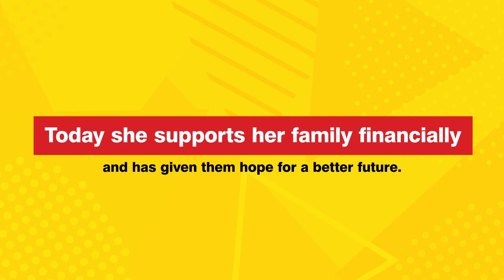Meet Sakshi Awasthi, a Magic Bus graduate soaring high!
Magic Bus is proud to recognise graduate Sakshi Awasthi! Through our programme, Sakshi developed a strong foundation in life skills, soft skills, computer proficiency, and English communication. This valuable skill set empowered her to secure a Data Operator position at Acolyte Technology.

Sakshi's journey extends beyond professional success. Her experience with Magic Bus fostered a sense of self-assuredness, enabling her to confidently support her family. At Magic Bus, equipping young people like Sakshi with the tools they need to thrive is our core mission.

Sakshi exemplifies the transformative power of skill development. Her story serves as an inspiration for countless young individuals, encouraging them to take ownership of their futures and achieve self-reliance.